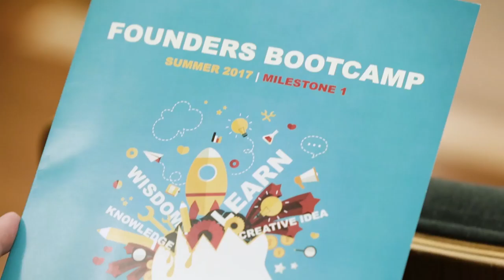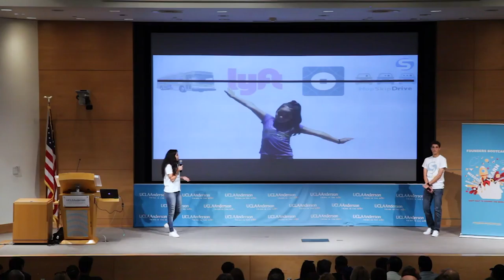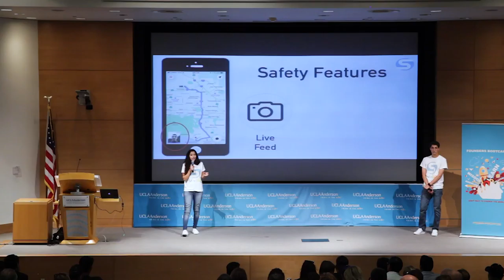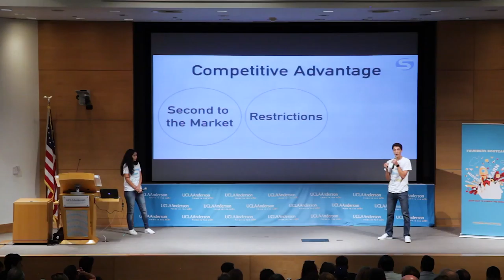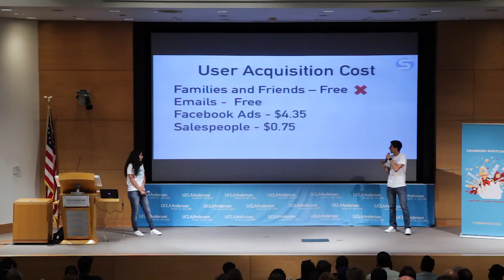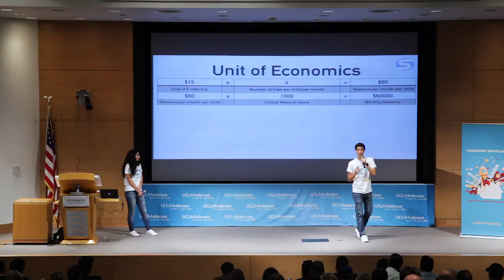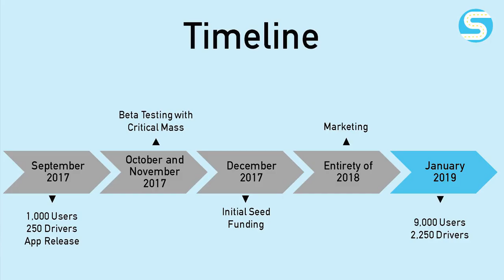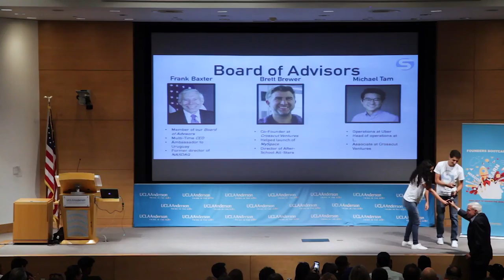Safecar 3 0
SAFECAR  A kid-optimized ridesharing
service with video monitoring, live tracking,
and extreme vetting.